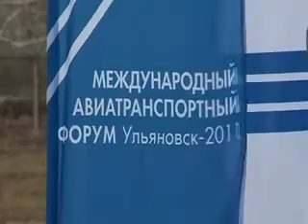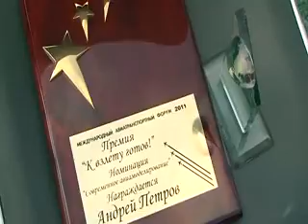Юных ульяновцев посвятили в авиа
Video uploaded from Главные Новости Ульяновска :